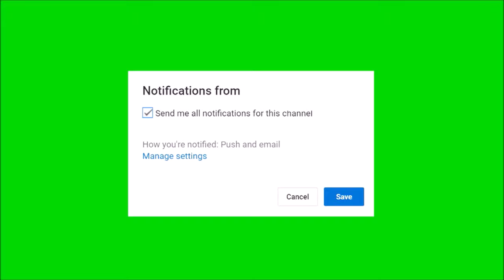Best DLC ASSAULT RIFLE IN CALL OF DUTY BLACK OPS 4! (GRAV CLASS SETUP!)